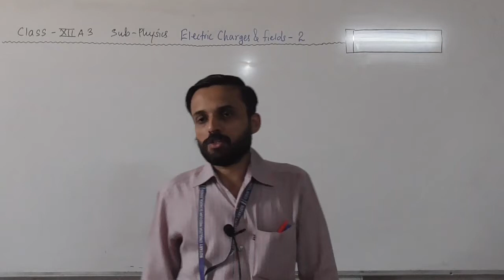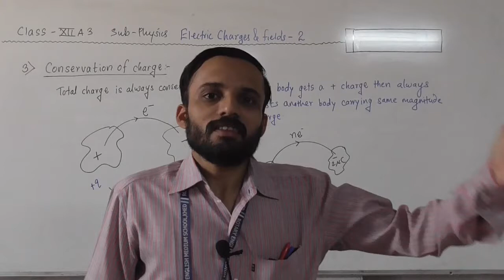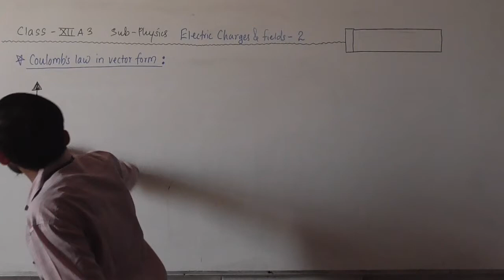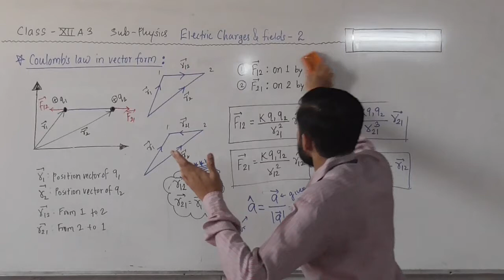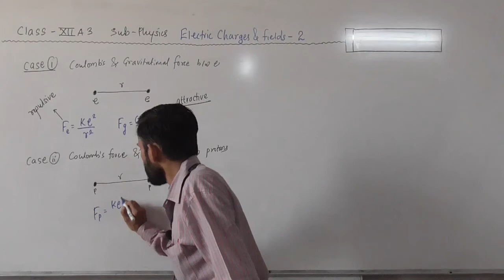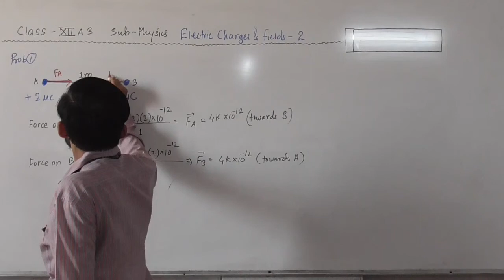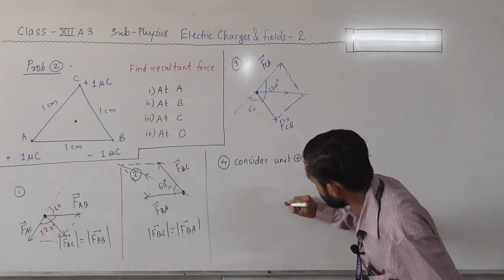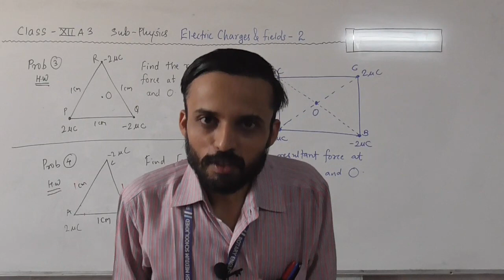Electrostatics 2 XIIA3 Marathe sir